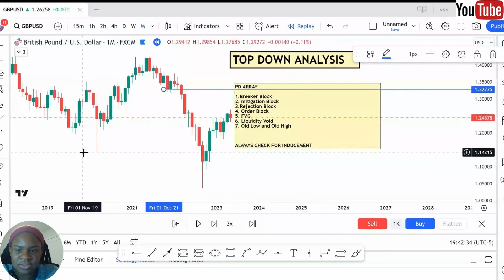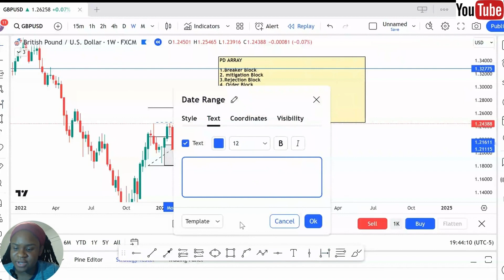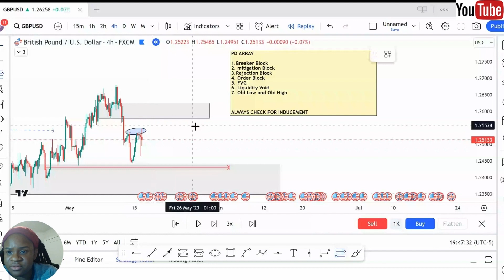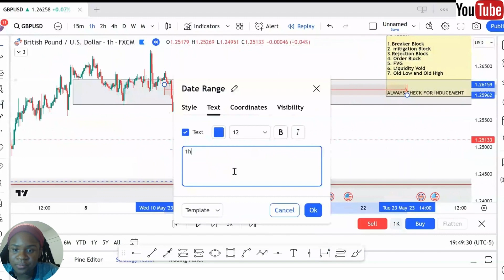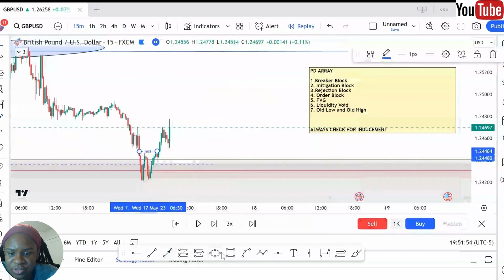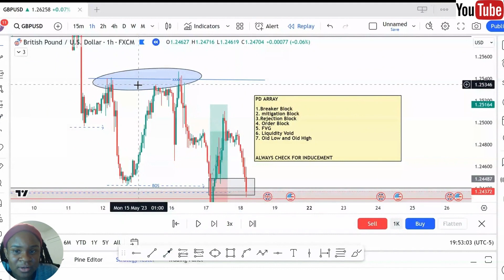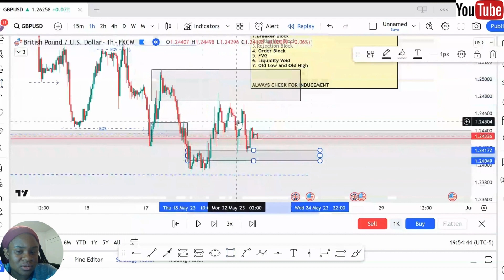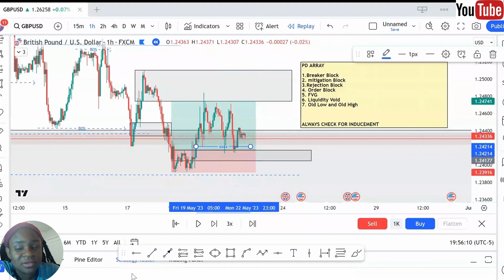Beginner's in ICT/SMC : Top Down Analysis in FOREX TRADING made easy//Episode 34//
The TOP DOWN ANALYSIS is the King in the Forex Market and also the crypto or any kind of Market you are analyzing. We try to understand the story behind the market and interpret it the way we see it and make more profit from it. I hope you gain some value from this video.

The goals about this Channel which was named Ogeforex is here to help upcoming traders who don't have funds to pay for a coach but are ready to put in the work and learn about the forex market. Please ask questions about topics you don't understand, and it will be addressed.

Must Watch Below:
1. Secret for New Forex Traders: The I.C.T Term's and Abbreviation's Beginner's Need

2.The Market Structure

0:00 Introduction
1:59 The rule Guiding Top Down Analysis
4:05 The One week Chart Analysis
5:58 One Day Chart Analysis
7:33 4hr Chart Analysis
9:44 1Hr Chart Analysis
11:34 What is Consequent Encroachment on the Liquidity Void
12:38 15 Min Chart Analysis for Entry
16:54 How to Counter Trade
17:16 Conclusion

ABOUT ME
Hello,
I will guide you as a Beginner coming into the industry.

ANY PARTY MENTIONED OR NOT MENTIONED IN THE CONTENT OF THIS VIDEO IS NOT SPONSORED IN ANY WAY FOR THIS VIDEO. This video is solely based on my own personal review, and you are strongly advised to conduct additional research before participating in the content of this video.